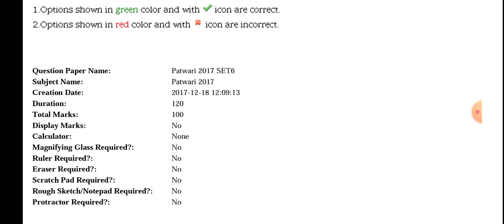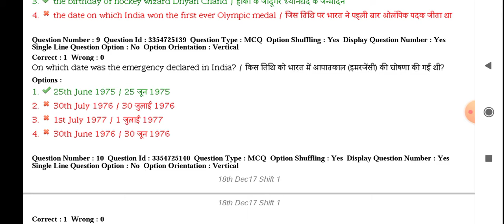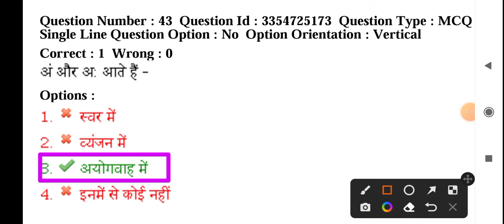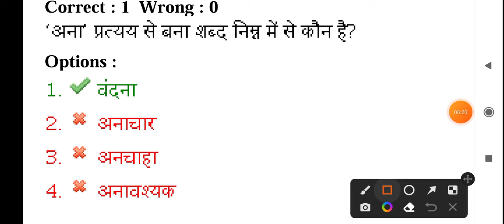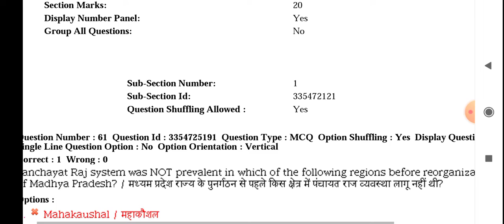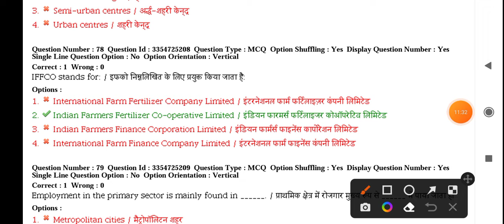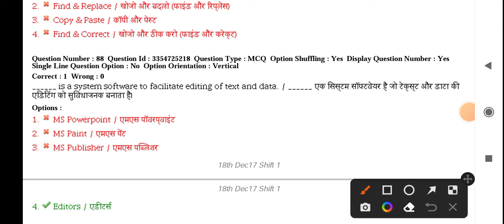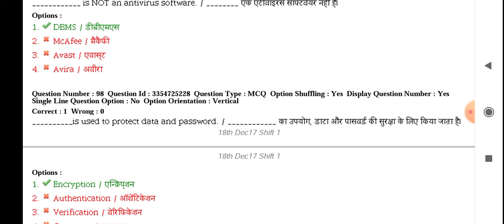18 Dec 2017 पटवारी का पेपर।oldquestionpaperspatwari।mppatwariexam।mp patwari peper by Examतक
18 Dec 2017 पटवारी का पेपर।oldquestionpaperspatwari।mppatwariexam।mp patwari peper by Examतक

CTET  2021के पेपर देखे CDP

CTET EVS ke 2021 के पेपर

गणित के ctet 2021 के पेपर